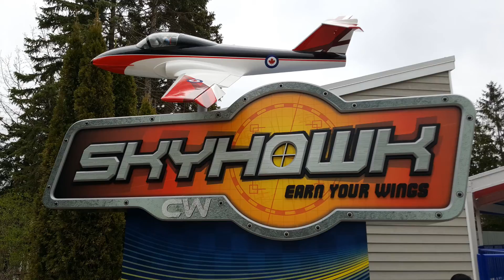Canada's Wonderland Skyhawk ride review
Noah reviews Canada's Wonderland Skyhawk